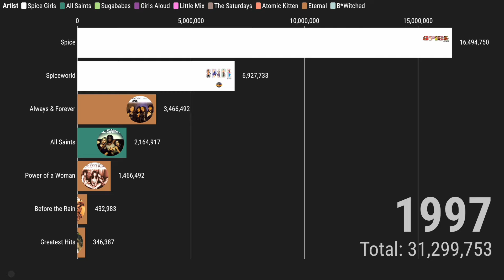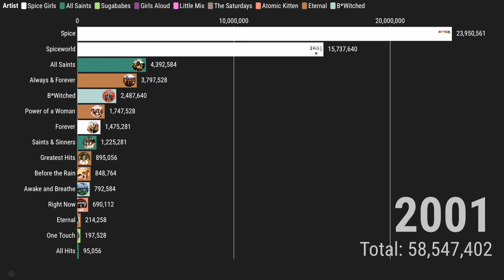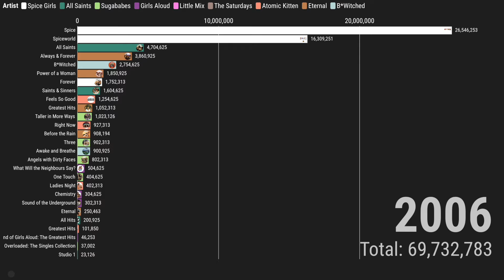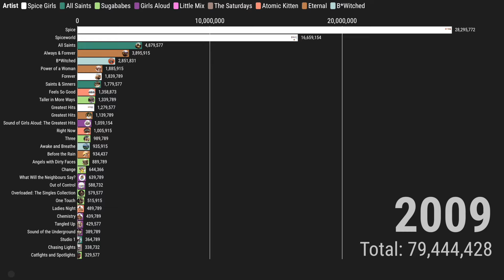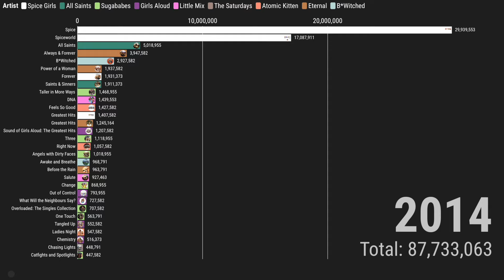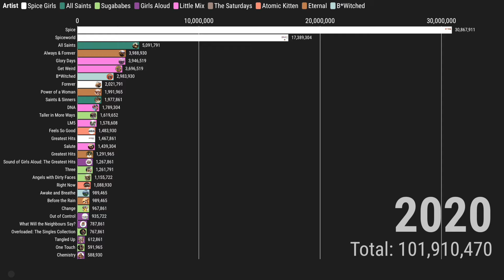UK Girl Groups | Global Bestselling Albums | 1993 - 2024 (Including Streaming)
The bestselling albums of the most popular girl groups from the UK from 1993 to 2024, including sales from streaming.